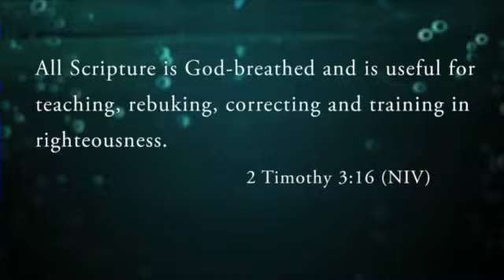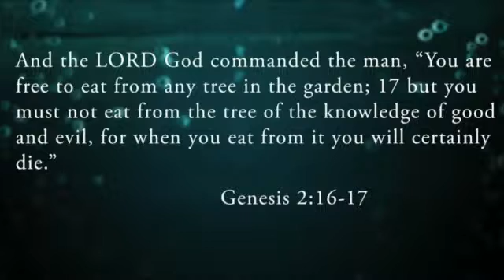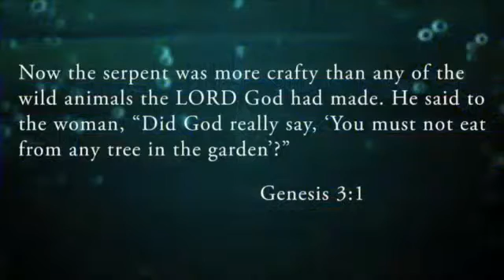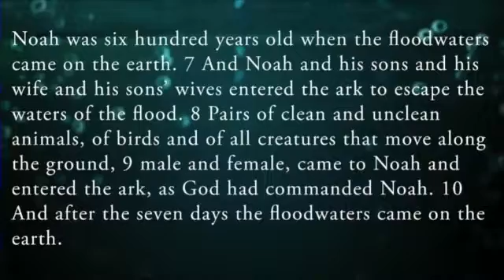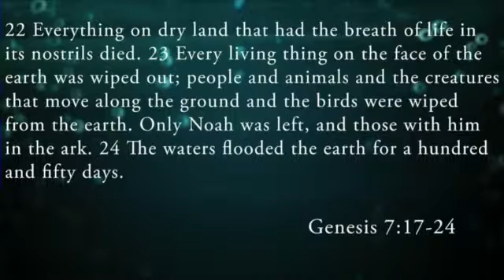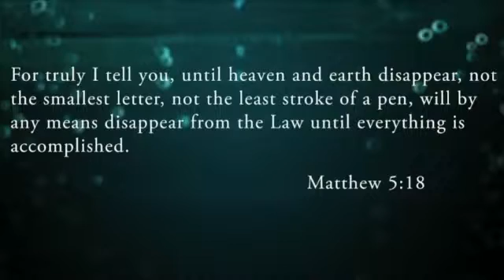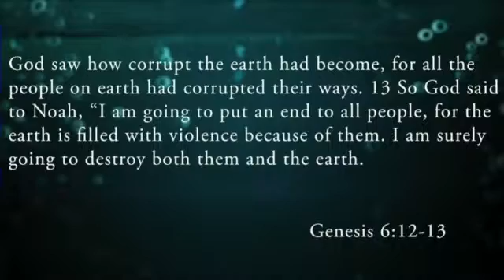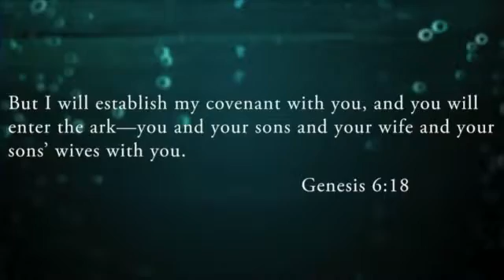Noah - Week 3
Join us this Sunday on one of our four campuses serving these Alabama communities:
Eastern Shore South - 8 | 9:30 | 11:15am
Eastern Shore North - 10:30am
Mid Town - 10am
Semmes - 10am
Thomasville - 10am